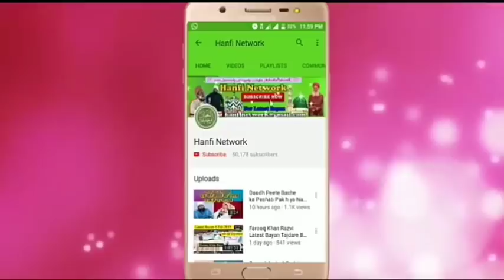Mangalsutra phanna kaisa h By Mufti Nizamuddin Misbahi SDI Channel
Hanfi network,Hanfi network videos,islam ki baat
Hanfinetwork,Hanfi network videos